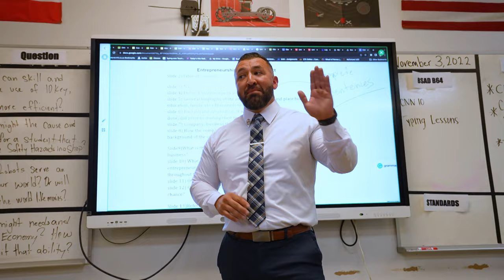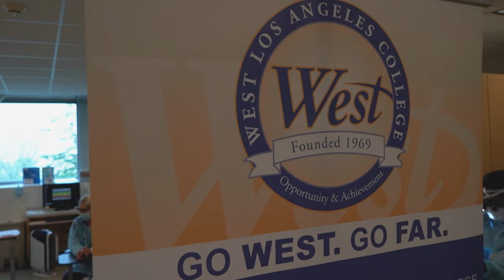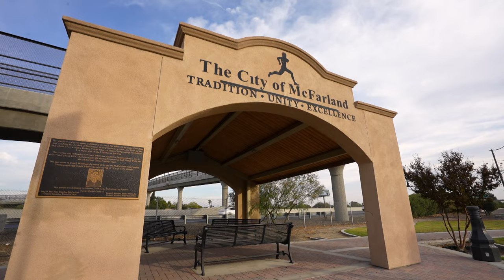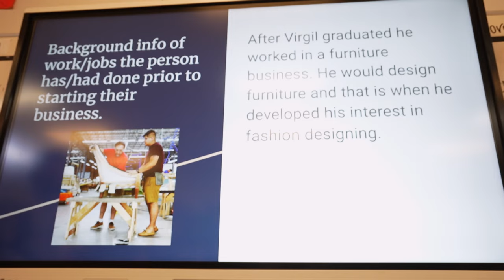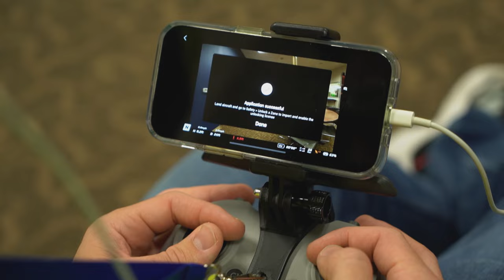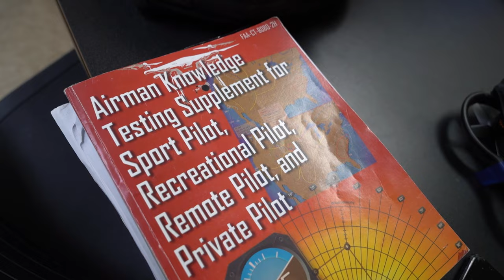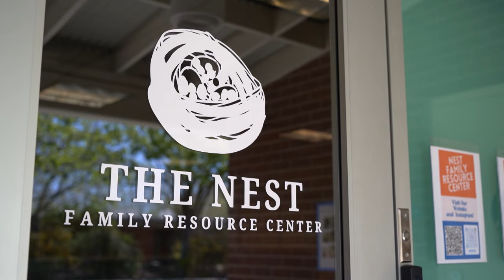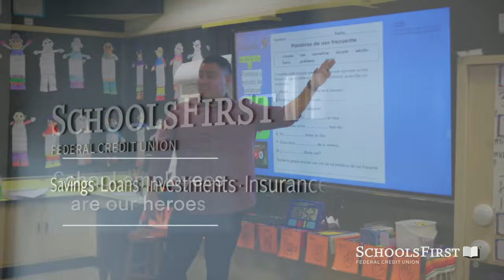A Community College Bachelor’s Degree (Full Length) | Inside California Education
Community college students can now earn bachelor’s degrees at some two-year schools, meet Bakersfield students who will graduate with both a high school diploma and an associate’s degree, discover why the sky’s the limit for careers in the drone industry, and see how this Sacramento community college is helping to increase the number of childcare workers.

Follow Inside California Education on Facebook